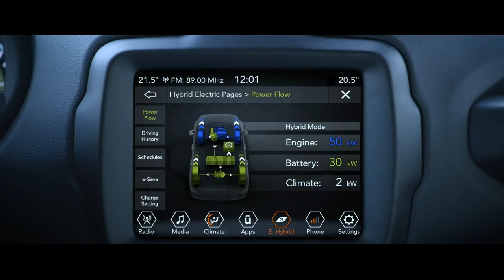Stellantis Spotlight: October 22, 2021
"Stellantis Spotlight" is a weekly recap of some of the major stories at Stellantis. The top stories for the week ending October 22, 2021, include Jeep® 4x4s leading the pack at the Rebelle Rally, Ram 1500 TRX takes home Texas Truck of the Year, the foundation of the National Black Supplier Development Program and joint ventures to produce battery cells and modules for North America.